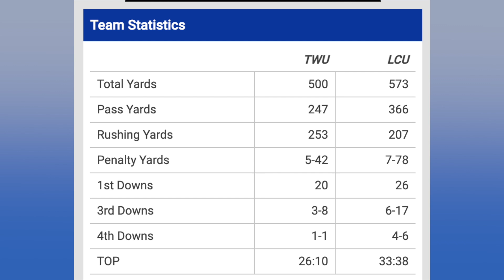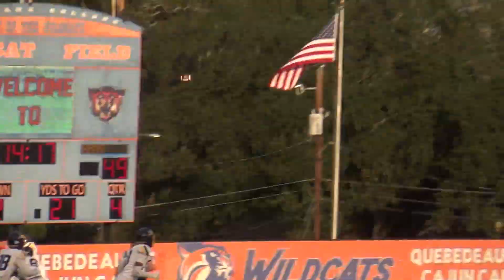Cat Chat with Ben McLaughlin (2024 Season Finale)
Following LCU's 63-42 loss to No. 7 Texas Wesleyan on Saturday, Wildcats Media's Al Quartemont talks with Louisiana Christian University Wildcats Football Head Coach Ben McLaughlin about the game, the season and what lies ahead for next year.